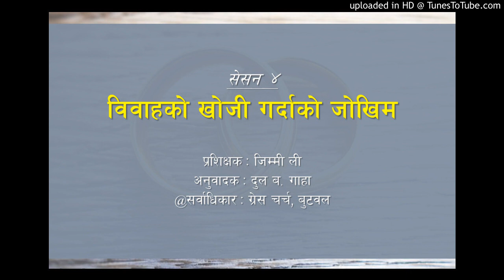सेसन ४ः विवाहकाे खाेजी गर्दाकाे जाेखिम (The Risk of the Pursuit of Marriage)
पा. जिम्मीले वैवाहिक समस्या र परामर्शकाे सेमिनारमा सिकाउनुभएकाे बाइबलीय शिक्षा